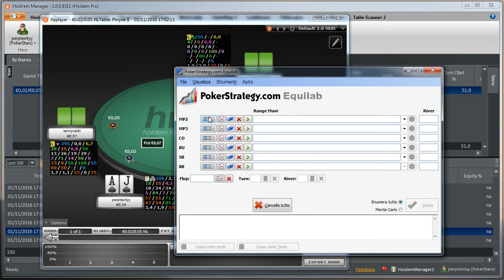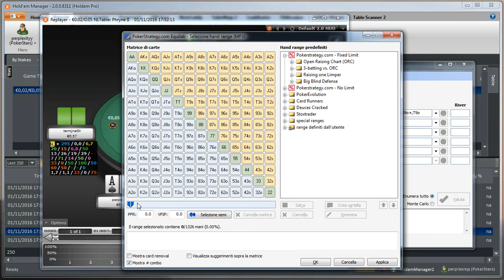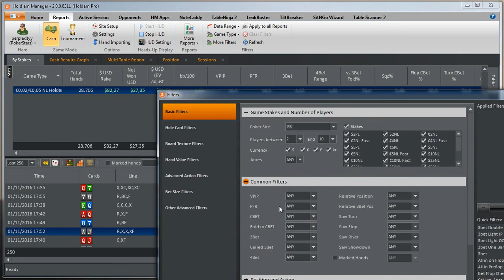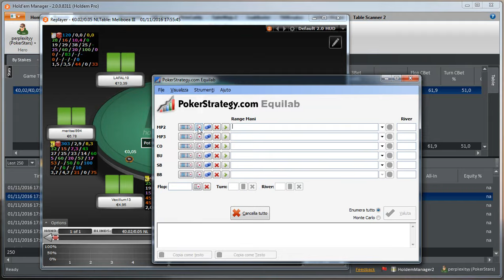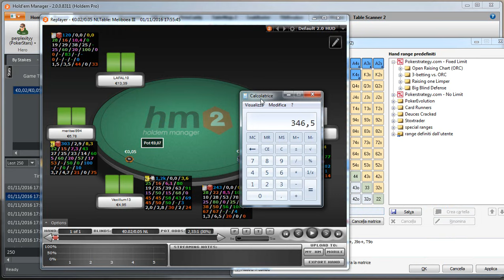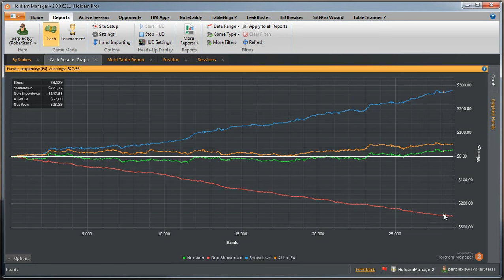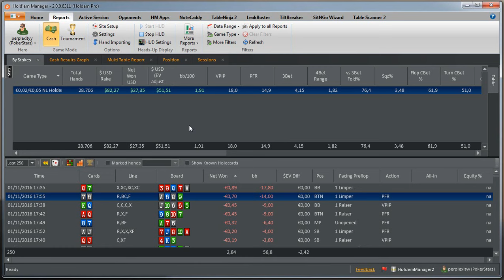lordkhain - Review di 28k mani giocate al nl5 di Poker Stars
Read generale di questo campione di 28k mani giocate su Poker Stars da un giocatore fuori club che mi ha chiesto aiuto, sorry per i ritardi ma cerco di dare priorità ai giocatori del free coaching ;)
Mi sono soffermato sulle linee generali perchè questo tipo di impostazione di gioco è stata già trattata altre volte, credo siano emersi molti spunti interessanti su cui basare lo studio ed il gaming.

Hud:
CBET: F/T/R, single raised + 3bet pot, check/fold flop as pf raiser